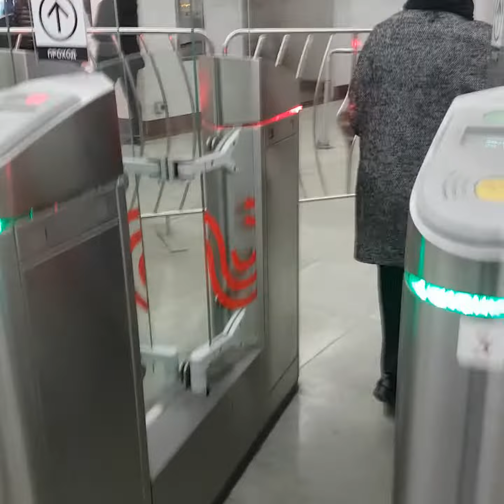метро "Ленинский Проспект" Москва 3 апреля 2019 г.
калужско-рижская линия метро, станция Ленинский Проспект, Москва